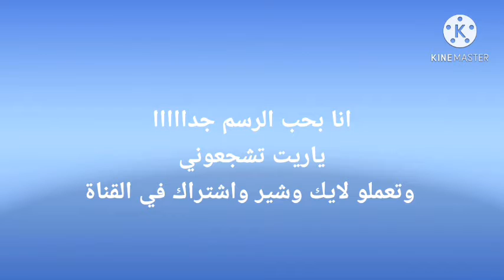تعليم رسم كب كيك - ايس كريم - بان كيك - شوكليت - تعليم الرسم للمبتدئين - رسم سهل جداا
انا اسمى جنه🙎‍♀️🙋‍♀️
 وعندى 9 سنين بحب الرسم جدااا 🎨🎨
ياريت تشجعونى وتشجعو اولادكم علشان يحبو الرسم وياريت تدعمونى وتشتركو فى قناتى